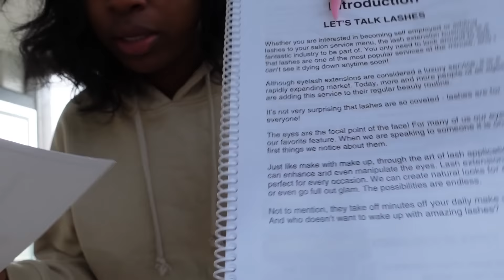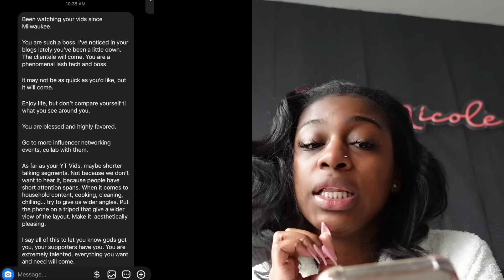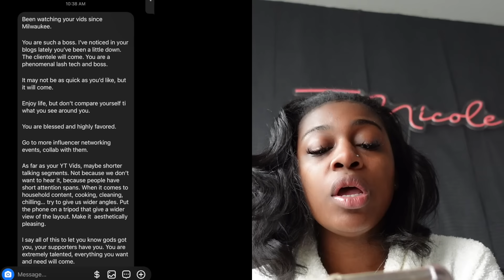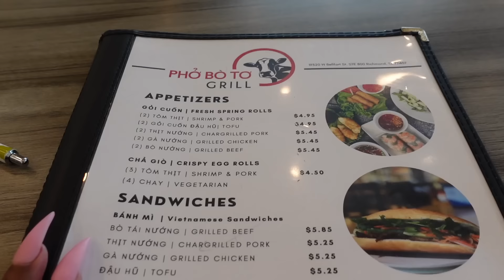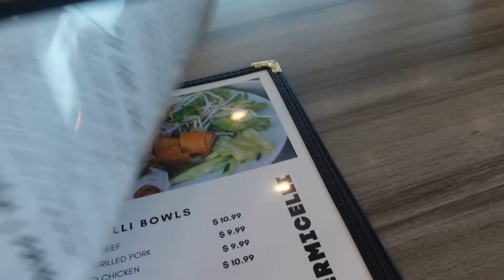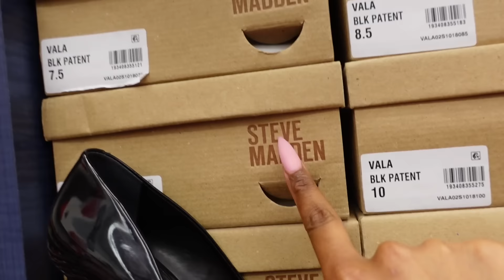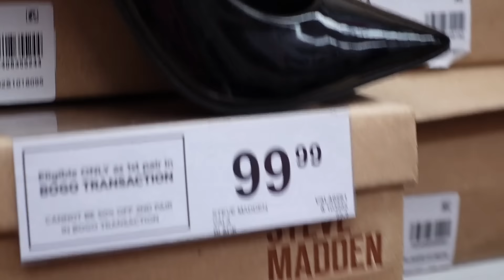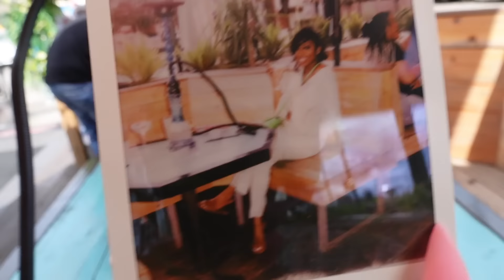VLOG! I ALWAYS GET WHAT I WANT(: | TRYING PHO ALONE, ANONYMOUS MESSAGES, FRIEND DATE + LASH TRAINING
hi guysss,
I loved this vlog! It was so fun and a mixture of things throughout my week!

important deetz:
I AM HAVING MAY LASH SALE! (ALL FULL SETS